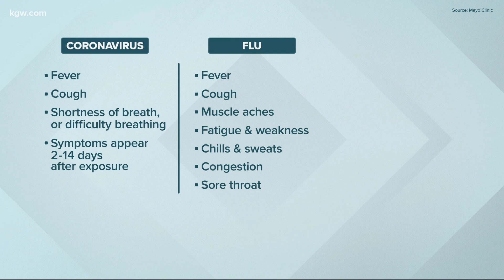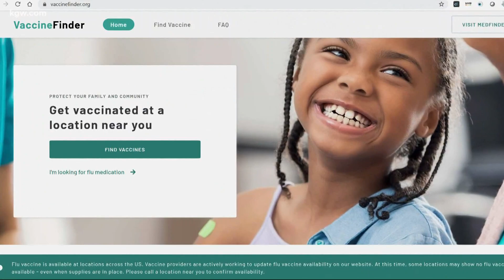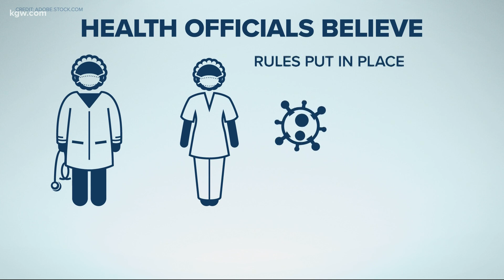Flu shot demand way up in Portland during COVID-19 pandemic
Oregon doctors want to avoid a so-called COVID-19-flu "twindemic" this year.

"This season is different," said Dr. Holly Tse of Legacy Health. "It's unlike any other we've seen before."

"This season is more important than ever," agreed Dr. Katie Sharff at Kaiser Permanente.

The consensus from doctors is most people should get the flu shot and soon.

The flu causes 9 million-45 million infections each year and between 12,000 and 61,000 deaths. Although this is far less than the 210,000 Americans who have died from COVID-19 so far this year, doctors say the flu poses other concerns.

"They can have very similar symptoms," Tse said. "We have to keep in mind this could be flu or COVID."